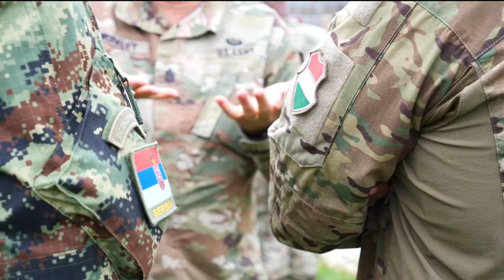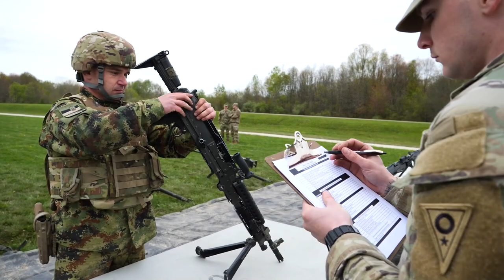"Rivals United: Hungarian and Serbian Soldiers at Region IV Best Warrior Competition"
"Transcending Borders: Epic Showdown as HDF & SAF Take on U.S. National Guard's Finest"
Soldiers from the Hungarian Defence Forces and Serbian Armed Forces participated in the Region IV Best Warrior Competition at Newton Falls, Ohio

Hungarian and Serbian soldiers take part in Ohio’s Region IV Best Warrior Competition
OH, UNITED STATES
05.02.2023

, May 3-7, 2023. The HDF and SAF competitors attended as part of Ohio National Guard’s State Partnership Program, and competed with, U.S. Army National Guard Soldiers from Illinois, Indiana, Iowa, Michigan, Minnesota, Ohio, and Wisconsin. The b-roll package includes shots of HDF and SAF soldiers participating in Region IV BWC events such as a physical fitness assessment, marksmanship, Army Warrior Tasks, and more. (U.S. Army National Guard Video by Staff Sgt. Aven Santiago, 196th Mobile Public Affairs Detachment)

B-roll contains the following footage of the physical fitness assessment portion of the Expert Infantry Badge, weapons lane, weapons qualification and stress shoot during the Region IV BWC. End of b-roll contains interviews starting at 4:31.
Interview 1: Command Sgt. Major Zoltan Kaszab, Hungarian Defence Forces (4:31-6:12)
Interview 2: Sgt. Nikola Krstic, infantryman, Military Police Detachment Cobra, Serbian Armed Forces (6:13-7:16)

Film Credits: Video by Staff Sgt. Aven Santiago
196th Mobile Public Affairs Detachment